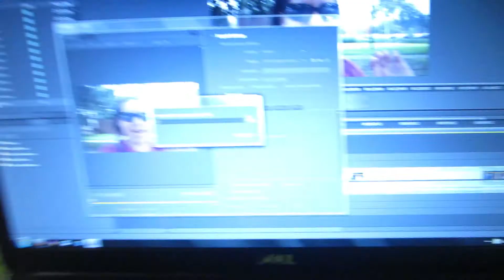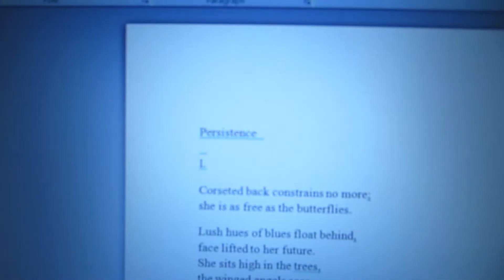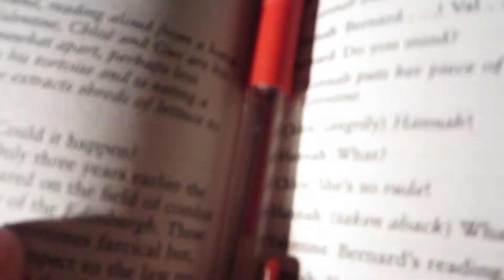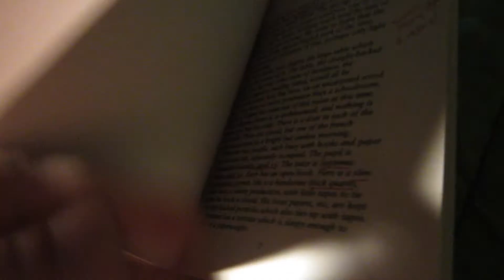Don't be stupid! (Day 200)